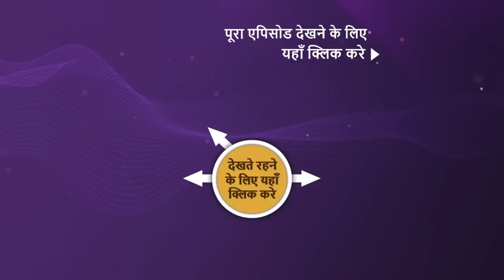NEW! Jubilee Talkies - Ep 54 | 12 Sep 2024 | Teaser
Episode 54: Shivangi's Feelings For Ayaan
Shivangi starts to develop feelings for Ayaan as he apologizes to her mother. Later, the crew members praise Shivangi for her impressive performance.

Show Name: Jubilee Talkies
Cast: Abhishek Bajaj, Khushi Dubey, Sanjay Narvekar, Asawari Joshi, Vishavpreet Kaur, Ganesh Yadav, Rajeev Kumar
Episode: 54
Director: Deepak Chavan
Producer: Saurabh Tewari, Kewal Sethi & Sumeet Choudhry

About Jubilee Talkies
"Jubilee Talkies - Shohrat.Shiddat.Mohabbat" promises to defy expectations with its captivating portrayal of love, drama, and intrigue, putting the spotlight on an unexpected love story of an influential superstar, Ayaan Grover, and a smalltown theatre owner, Shivangi Sawant, whose worlds collide in a whirlwind romance.